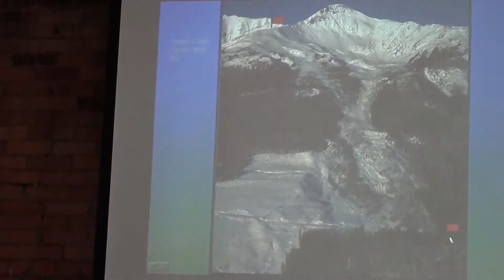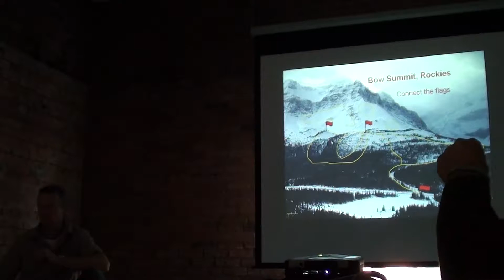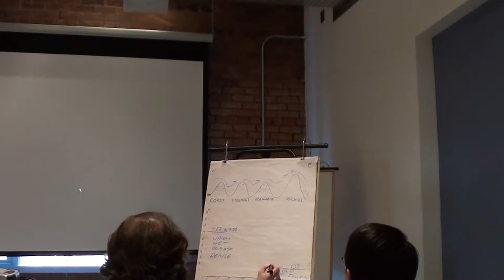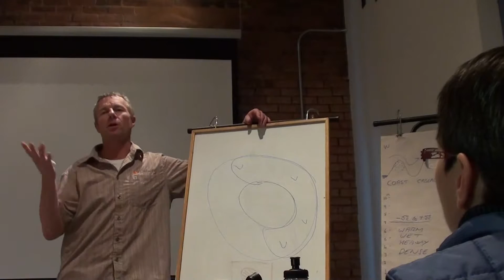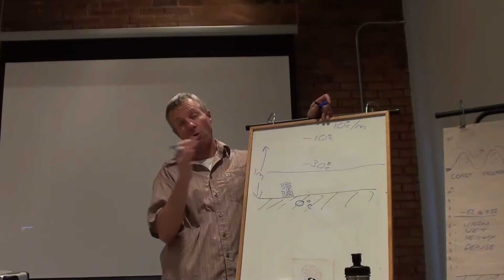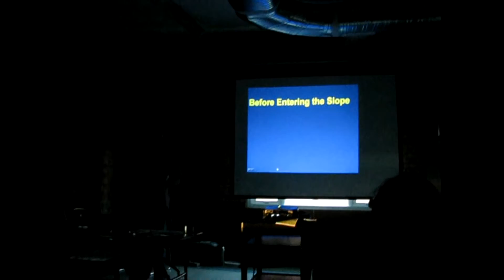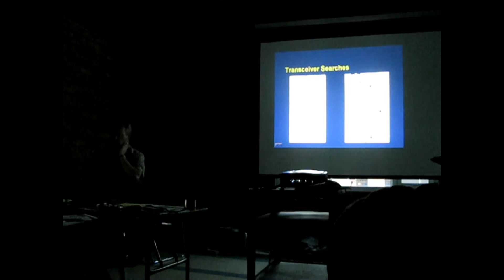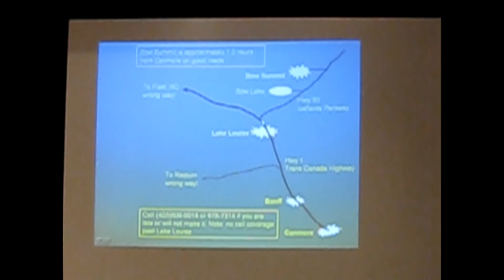Avalanche Skills Training AST-1 Day 1/2 part 3/3 Yamnuska Mountaineering School